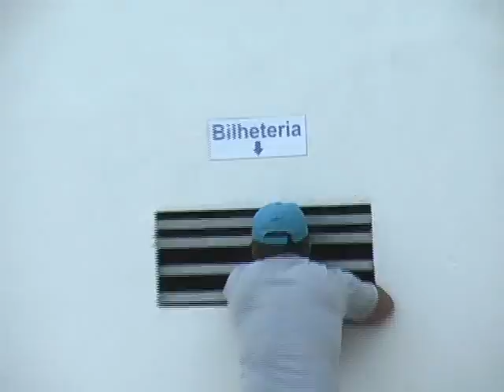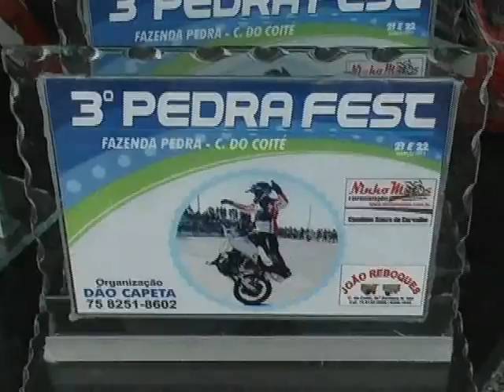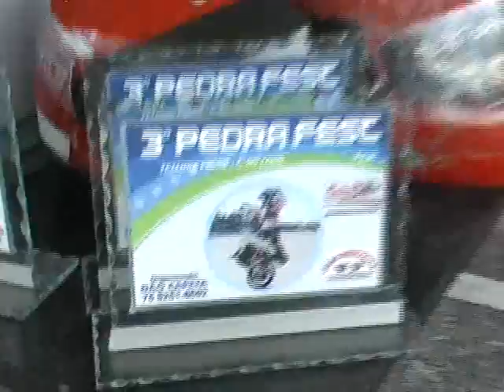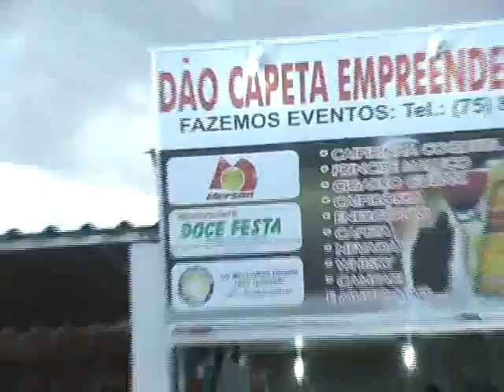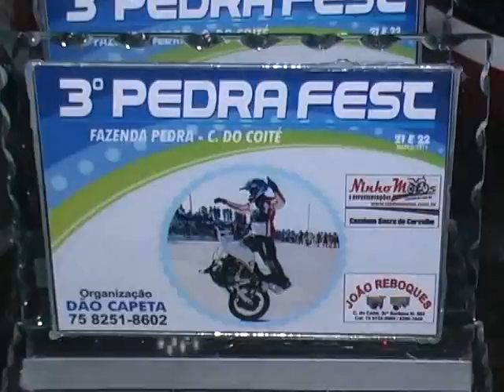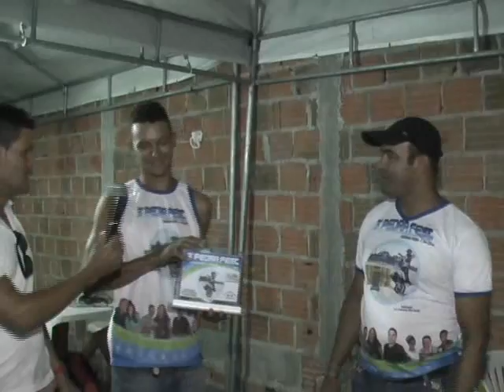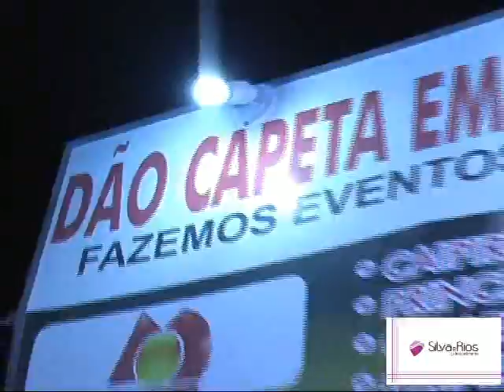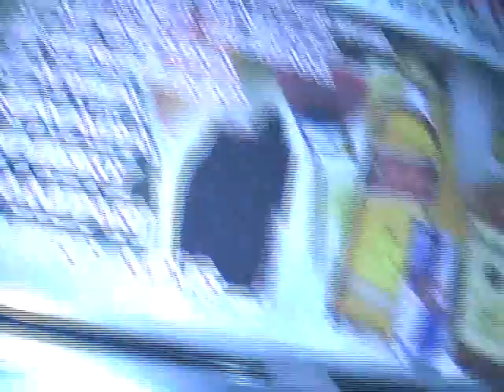3º PEDRA FEST 2015 Filmagem André Lopes